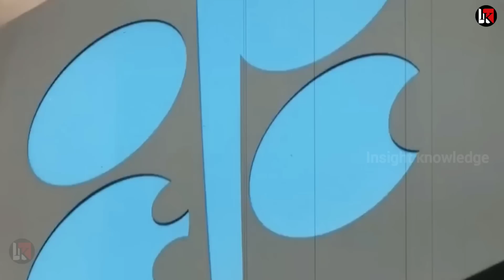अमेरिकी प्रतिबंधों की उड़ाई धज्जियां 100 कंटेनर Oil रवाना..